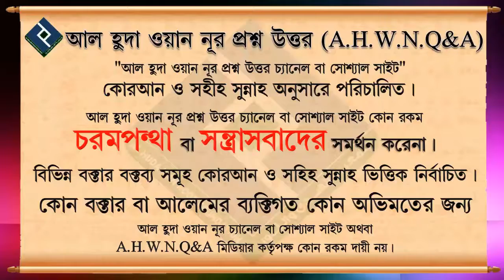জন্মনিয়ন্ত্রণ নিয়ে গুরুত্বপূর্ণ আলোচনা ᴴᴰ┇শায়খ বশির বিন আব্দুল্লাহ